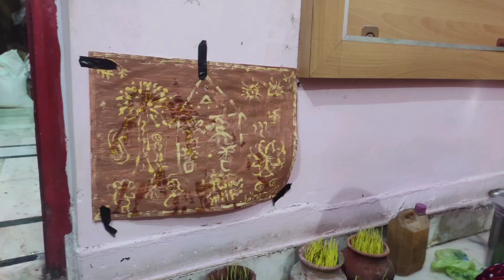ke bandhan ko nibhana। Rakshabandhan Sujiya Rakshabandhan special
@ekprayas .s

Song : phoolon Ka Taroon Ka Sab Ka Kehna Hai
Album :Hare Rama Hare Krishna Sience 1971
Singer : Lata Mangeshkar , Kishore kumar
Musician :R.D. Burman
lyrics :Anand Bakshi

cover credit : Akansha Bhandari

2nd Cover By Mk Studio India

video: credit :

   -Diviyansh Matoliya
   -Fisha Matoliya
   -Riya Motoliya
   -farman maniyar
   -sachin saini
   -kavita nayak
   -Harish Soni

Bhai Behan ka Payar Happy Rakasha Bandhan and Sujiya
video acha lage to Video ko Like or apne Bhai Behan or Puri Family Ko Jarur Share kro

no formalty Enjoy Rakasha Bandhan